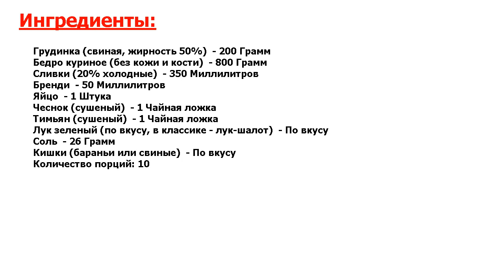Французские колбаски Буден Бланк Рецепт, пошаговый, как приготовить, видеорецепт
Превосходный, идеальный рецепт. Boudin blanc de Rethel (Буден Бланк де Ретель) - домашние белые колбаски графства Ретель во Франции. Получаются нежные, белого цвета. Перед подачей можно обжарить на гриле или сковороде. Смотрите!